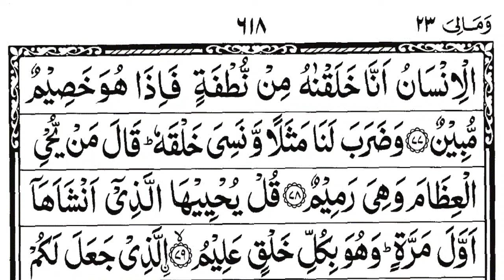surah yaseen sudais || surah Yasin full || Hazrat Ji quran || سورۃ یٰس